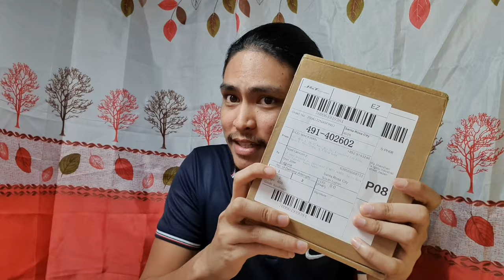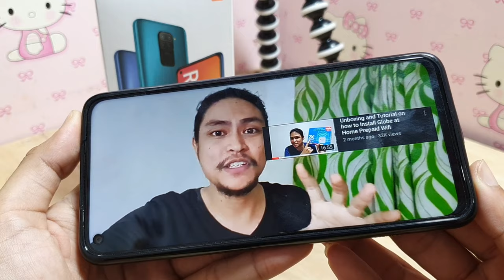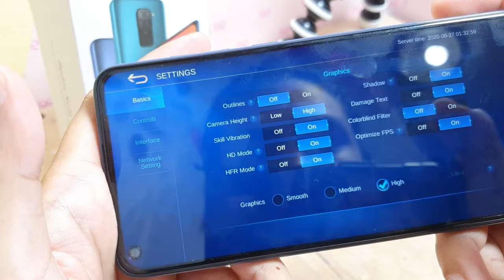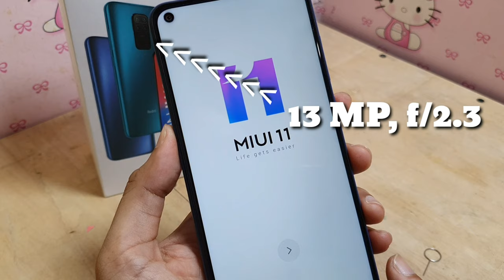Xiaomi Redmi Note 9 - Unboxing and Review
TAGALOG review of Redmi Note 9